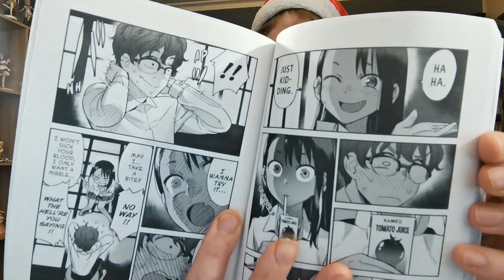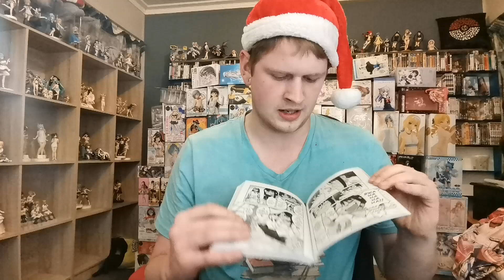Don't Toy With Me, Miss Nagatoro - Day 4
wasn't thinking straight today so plans changed but because I didn't want to skip a day I threw this together last minute.

Miss Nagatoro is a super cute mange with a really cool art style and I recommend everyone to read it